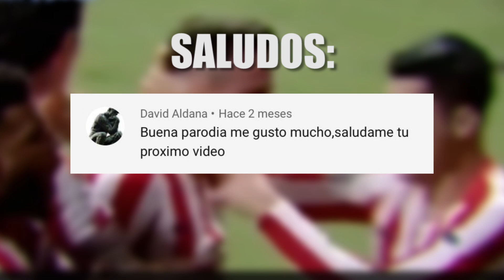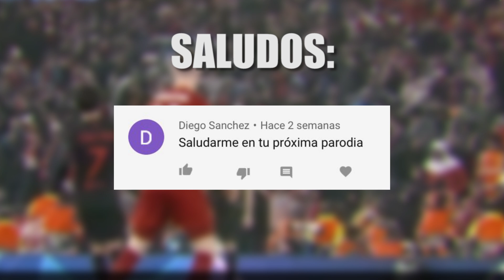Canción Liverpool vs Atlético Madrid 2-3 (Si veo a tu mama)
Espero que todos entes bien en estos tiempos dificiles, si los puedo entretener un par de minutos con mis videos yo estoy mas que contento.
Ya viene PSG vs Dormund.

Parodia musical - Si veo a tu mama
Me acabo de crear un instagram así que ven sígueme :@harcorprince